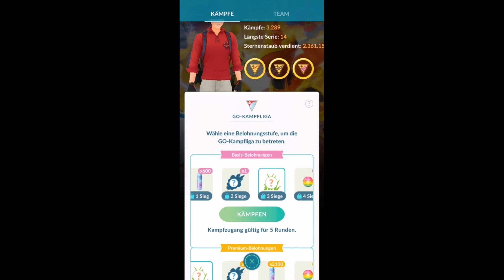Genesect DIE Geheimwaffe in der Hyperliga?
Wir Testen Genesect das Käfer Stahl Pokemon in der Liga